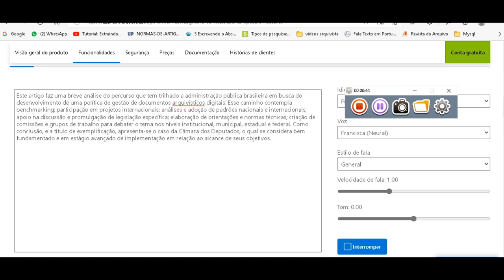Adoção de práticas nacionais e internacionais